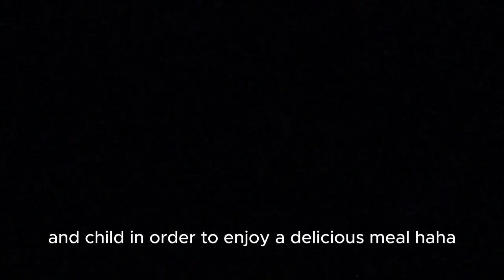Z is for... ZOMBIE! An Improvised Zombie 🧟 Apocalypse by Synergy Theater - Show #1 10.19.23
Z is for... ZOMBIE! An Improvised Zombie Apocalypse Presented by Synergy Theater

Show #1

Tonight we have these 3 specific characters:

Gentleman in a baseball cap –
He hopes one day to make the special 'CRY of his people' 🥁

Gentleman in the short-sleeved flannel shirt –
His job is LOVE ❤️

Woman in the brown shirt –
Her most prized possession is a KNIFE 🗡️

Watch. See what happens. And who survives.

Prologue:

No one in our quaint little town knows who is still human and who has become a zombie - not even the cast! Which of those sweet, little townsfolk are really horrific, bloodthirsty zombies? Who can be trusted? Who will be converted? And who will be the last improviser standing? Found out in this edge-of-your-seat, laugh-till-you-drop, improvised horror show!